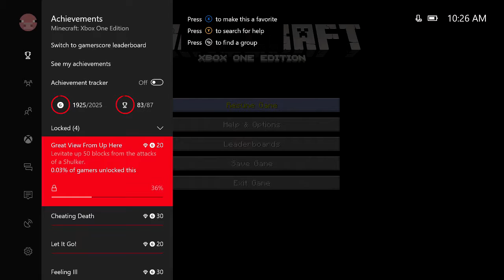#3 THE END CITY | Minecraft New Achievements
Welcome to a little mini series in Minecraft, where I try to get the remaining achievements!
In this part I try to get the "Great view from up here" Achievement!